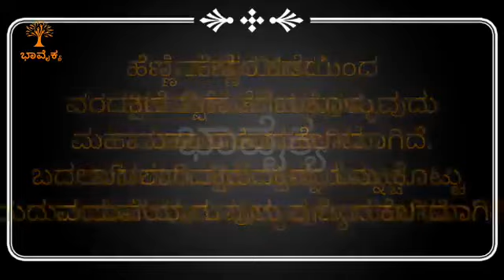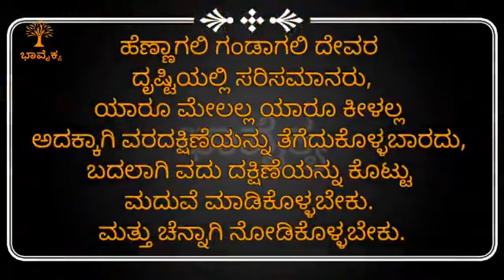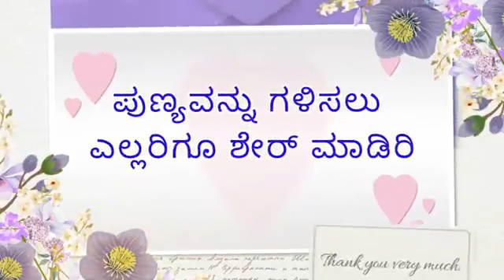ಕಣ್ಣೀರಿನ ಹಣದಲ್ಲಿ ಕಲ್ಯಾಣ